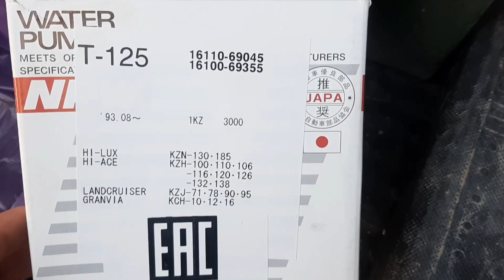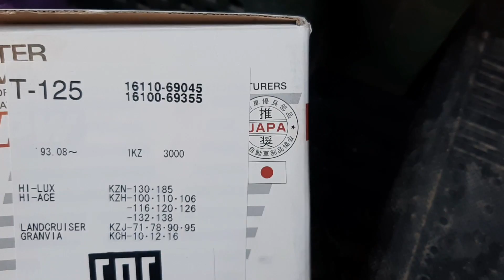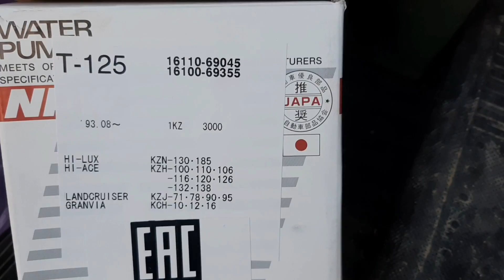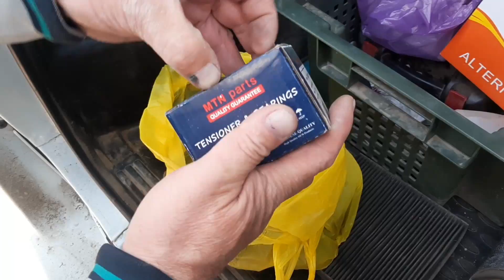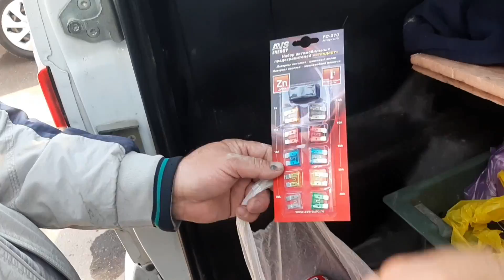Запчасти - Русский Жестовый Язык.